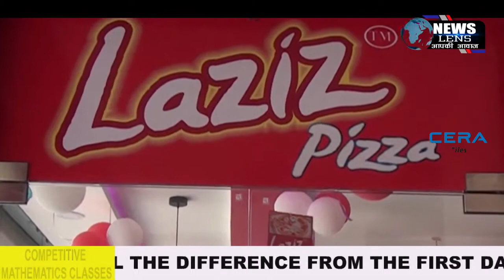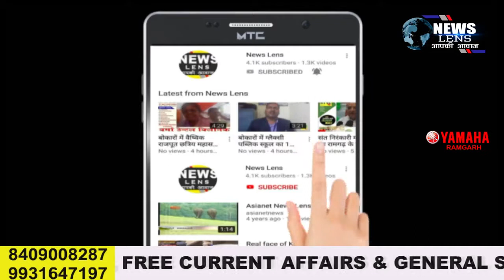सयाल उत्तरी पंचायत में कोरोना के संक्रमण से बचाव के लिए 110 ग्रामीणों को वैक्सीन लगाया गया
NEWS LENS

सयाल उत्तरी पंचायत सचिवालय में कोरोना वायरस के संक्रमण से बचाव के लिए बुधवार को 110 ग्रामीणों को वैक्सीन लगाया गया। मौके पर पंचायत के मुखिया सत्येंद्र यादव ने कहा कि कोरोना से बचाव के लिए टीका लगाना अत्यंत ही महत्वपूर्ण है. प्रथम कोरोना काल में लोगों के पास बचाव का कोई भी रास्ता नहीं था।लेकिन सरकार की पहल से सेकंड कोरोना काल में वैक्सीन उपलब्ध करा दी गई है। इसे लेकर लोगों में काफी जागरूकता पाई जा रही है।